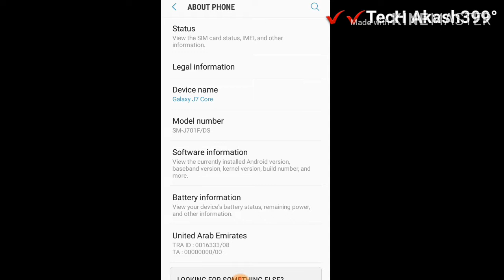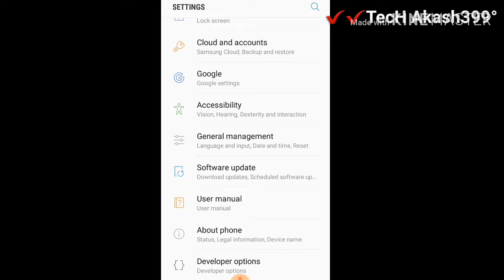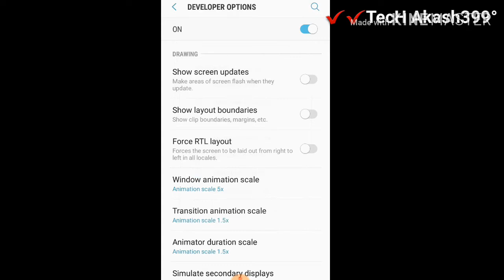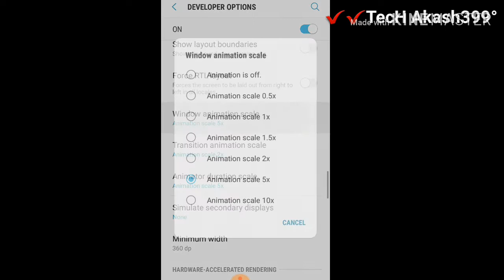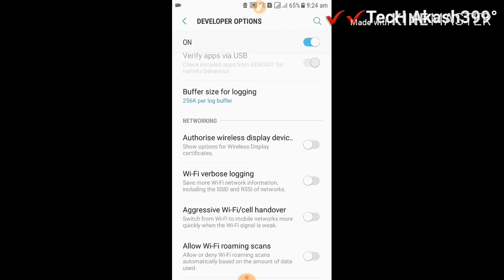☞☞ফোনের_এই_গুপন_সেটিং_যা_সবার_জানা_থাকা_দরকার secret option at mobile phone